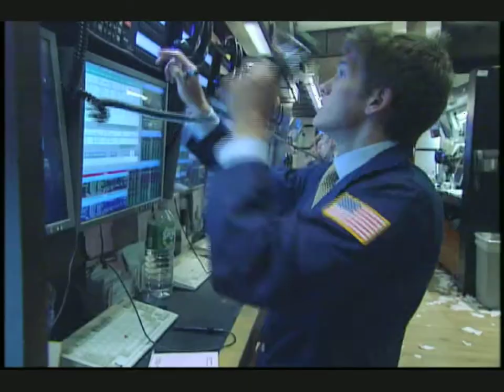14 April 2010 Kennedy Wilson To Celebrate First Day of NYSE Trading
Kennedy Wilson (NYSE-Listed KW) visits the NYSE to celebrate the companys first day of NYSE trading, following the recent completion of the merger between Kennedy-Wilson, Inc. and Prospect Acquisition Corp. and the combined new companys move to the NYSE from NYSE Amex. In honor of the occasion, William McMorrow, Chairman and Chief Executive Officer, rings The Opening BellSM.
Founded in 1977, Kennedy Wilson is a vertically-integrated real estate investment and services company headquartered in Beverly Hills, CA with 22 offices in the U.S. and Japan. The company offers a comprehensive array of real estate services including property and asset management, brokerage and auction services, and construction and trust management. Through its fund management and separate account businesses, Kennedy Wilson is a strategic investor and manager of real estate investments in the United States and Japan.